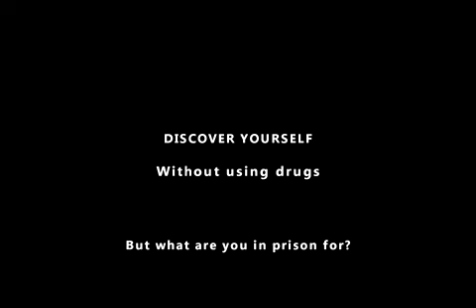Drug PSA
drug public service announcement